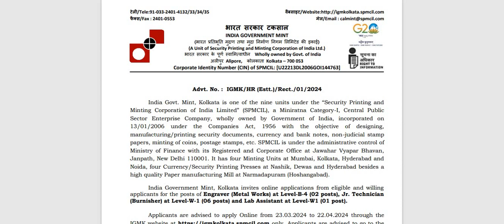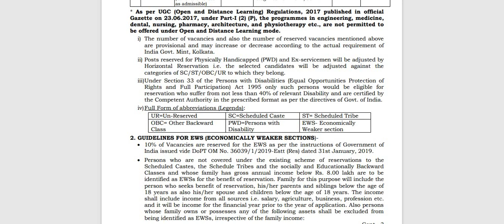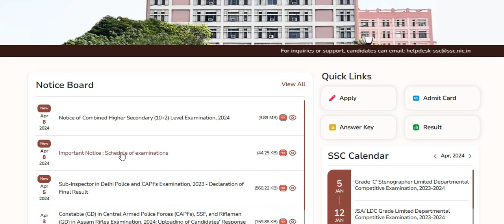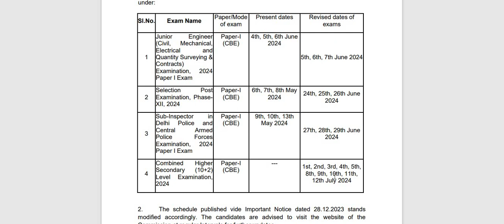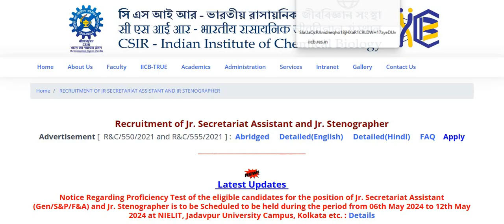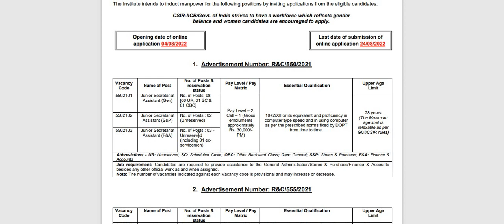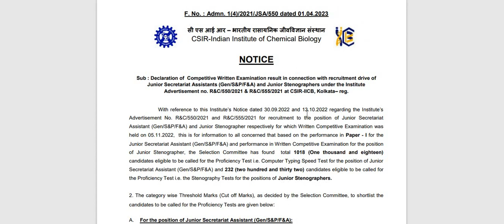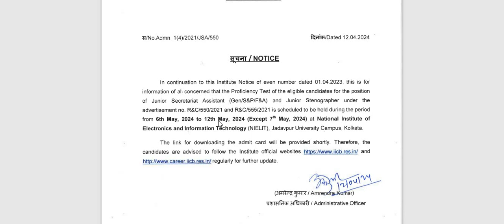ভারতীয় রাসায়নিক জীববিজ্ঞান সংস্হায় jr. secretariat assistant এবং jr. steno পদের Exam Date out..